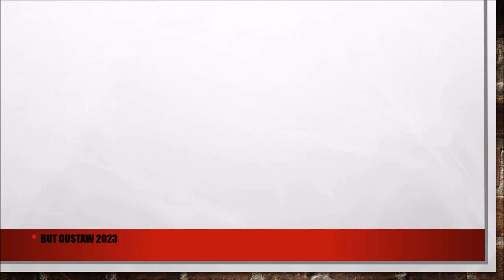shoeplay yRQRs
Topics:
People are willing to inflict pain on another human being, even when a robot orders them to do so.
Humans reached America much earlier than previously thought. New analyzes of fossil footprints.
A giant solar storm 14,000 years ago years. Scientists have found traces of it in tree rings.